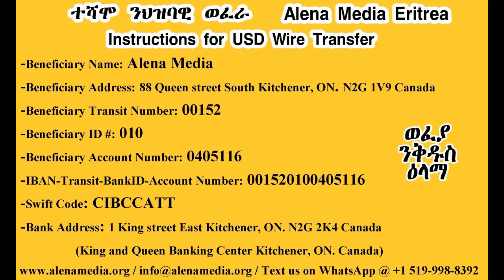AME ንጉዕዞ ኢሳይያስ ምዝካር ማለት፡ ጸጸኒሑ ዝፍጀር ነታጒ ምስማዕ ማለት ኢዩ። እቲ ናጤባ ኣኼባ ከረን፡ ንምግዳል ዝፈታተን መደረ።